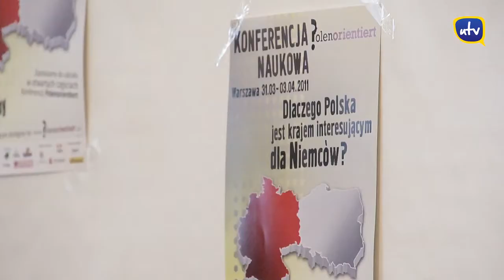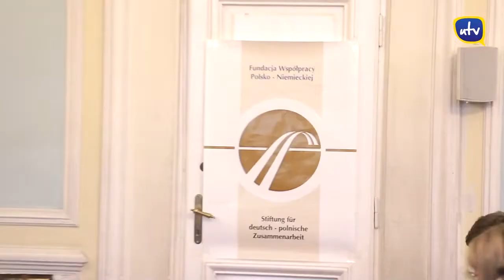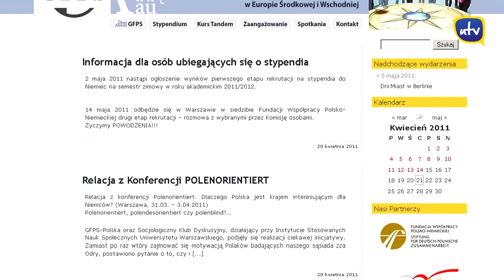Konferencja Polenorientiert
"Polenorientiert. Dlaczego Polska jest krajem interesującym dla Niemców?"  to tytuł socjologicznej konferencji polsko-niemieckiej połączonej z dyskusją panelową na temat współczesnych stosunków między tymi krajami.